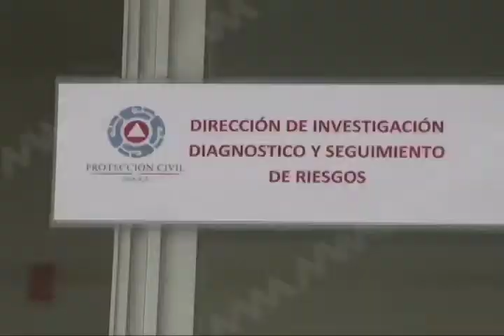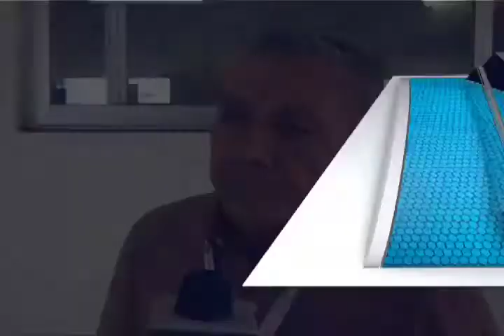Informan descenso de temperatura en zonas montañosas para este fin de semana en Oaxaca